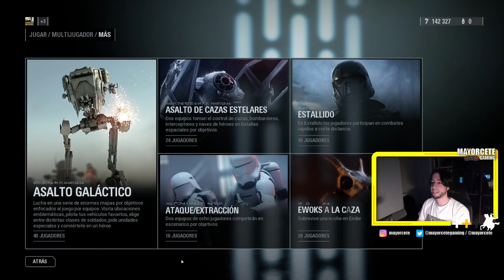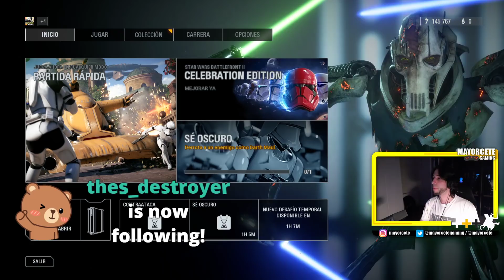Star Wars: BATTLEFRONT 2 😂👌 Me han dicho que suba esto *A PORNHUB*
MATO a 4 VILLANOS con LUKE SKYWALKER en ASALTO GALÁCTICO y otros MOMENTAZOS. Directo resubido de Twitch.